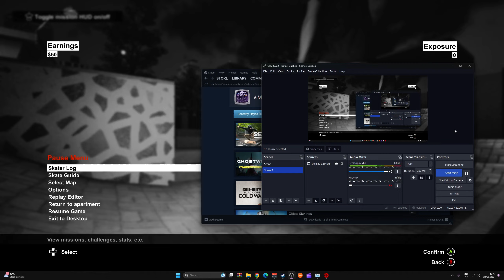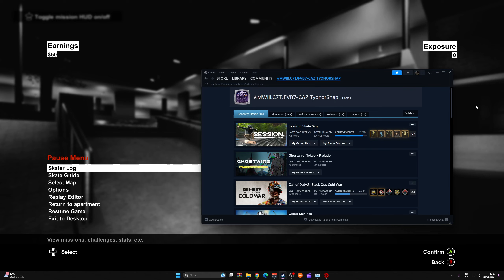[PC] Session: Skate Sim: A lil bit of FS never hurts #29 Doing better now @ the Hideout at night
2. PC now dope for you ;)
7820X
GTX 1080TI